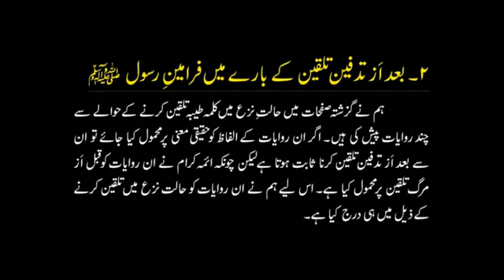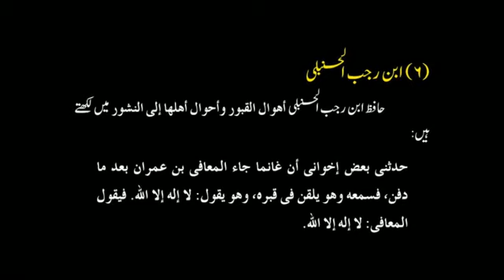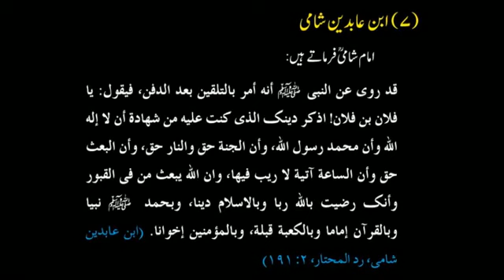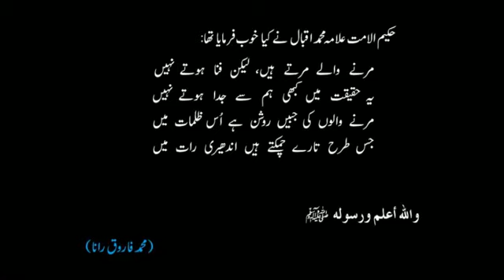Official Reply Tahir ul Qadri Ne Murday Ko Kalima Padaya Wahabion Ko 10 Crore Ka Challenge